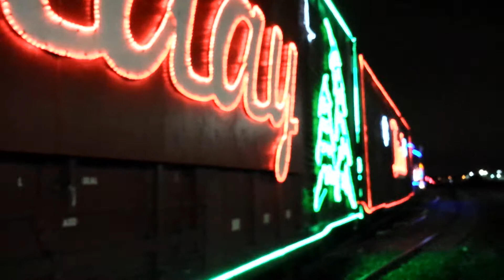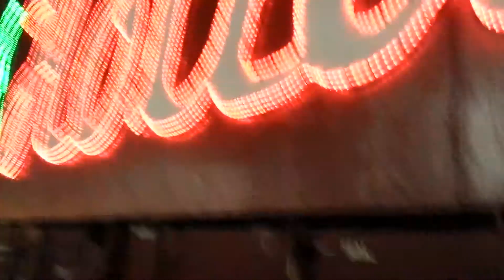2014 CP Holiday Train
A little bit of a History Lesson about the CP Holiday Train that happens only once a year. There is a Canadian and American Train that runs Coast to Coast collecting donations and supplies needed to support the communities that the Trains stop in. It also pulls along a special stage event car were Entertainment is provided to the spectating crowds at every stop that the Train makes.

Location: (Toronto) ​750 Runnymede Road, in front of Lambton Yard
Locomotive Engine: CP #2246 EMD GP20C-ECO
Horsepower: 2,000 HP

Camera: Pantech Discover P9090